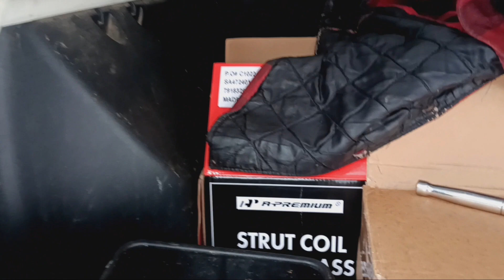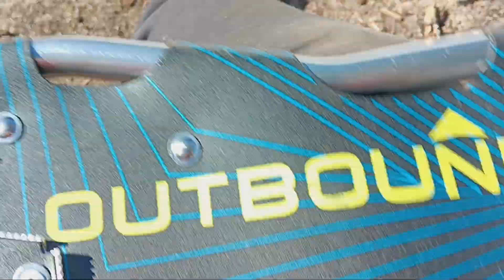Shambala 84 warm then cold, snowshoe repair Feb 20 to 24, 2024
puppy, dogs, off grid living, tiny home, tiny cabin, nature